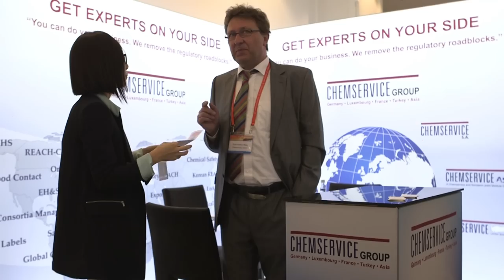Impression of Exhibition